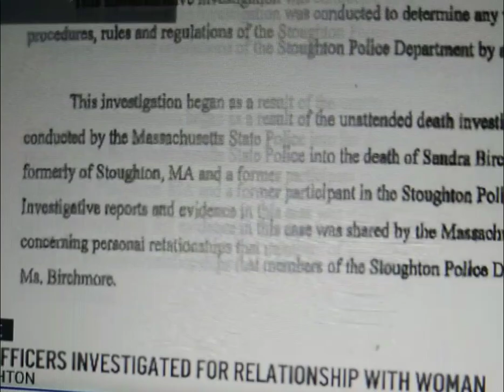September 30, 2022